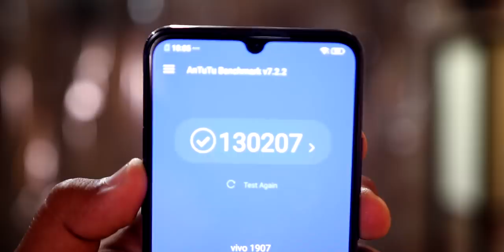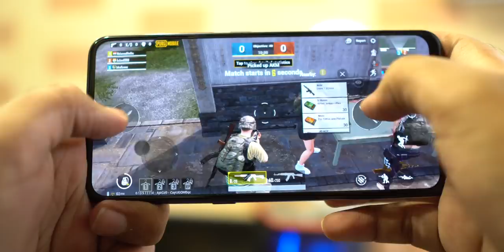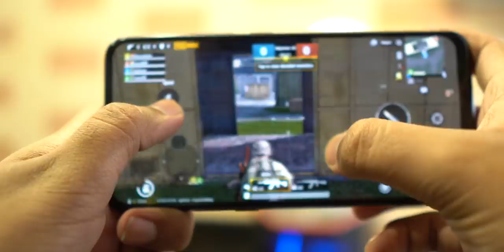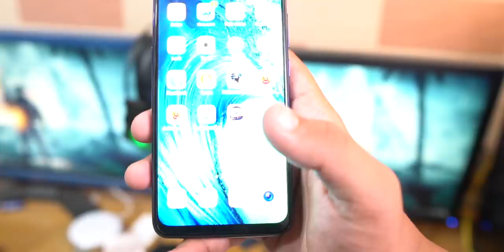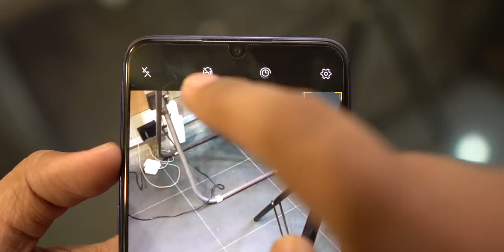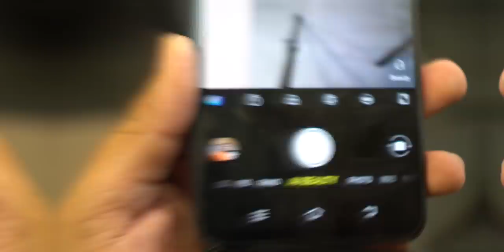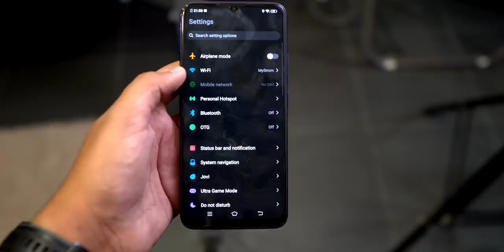Vivo S1 Review | Style,Power And Design.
In this video, I am going to review and test VivoS1 which was launched recently in Pakistan. Vivo S1 price in Pakistan is officially 49,999. vivo s1 comes with Mediatek helio p65.